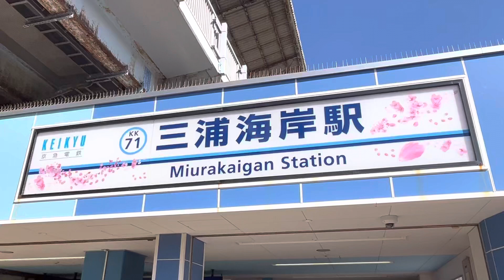【三浦海岸桜まつり】三浦海岸駅 屋外駅名看板デザイン変更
撮影日：2023/2/5

※「三浦海岸桜まつりをデジタルきっぷでおトクに満足！」キャンペーンの一環として、三浦海岸駅の駅名看板を河津桜デザインに変更されました。変更期間は、2023年2月5日（日）～3月5日（日）です。